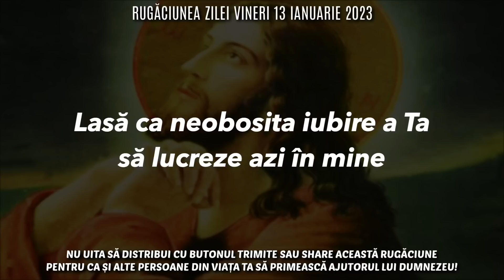Rugăciunea Zilei Vineri 13 Ianuarie 2023 🙏 Rugăciune Scurtă Pentru O Zi Binecuvântată